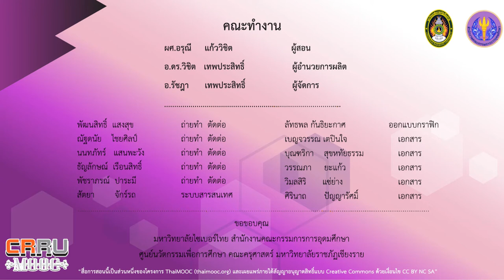ฝึกปฏิบัติการแสดงนาฏศิลป์ ประกอบบทเพลงที่ 1